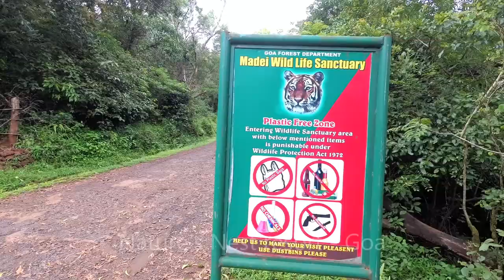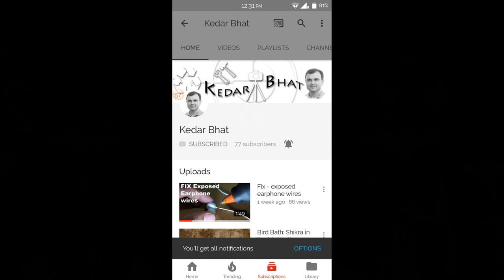Frogs, snakes...Goa macro workshop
I conducted a Macro Photography workshop in Goa on 1,2,3 Sept 2017. These are the glimpses of the workshop.